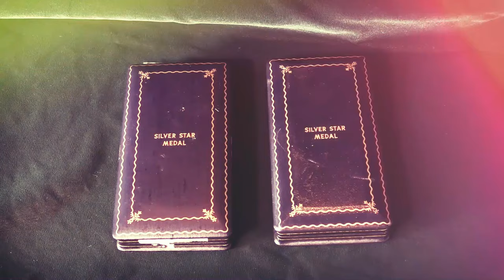MOST CORRUPT: Lyndon Baines Johnson - LBJ - Forgotten History Clips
When it came to subterfuge, lying, intimidation, hypocrisy, bigotry, fraud, and possibly murder, few can touch US President Lyndon Baines Johnson. So, who was the real Lyndon Baines Johnson?  Written and Hosted by Colin D. Heaton. Forgotten History is a 10th Legion Pictures Production.